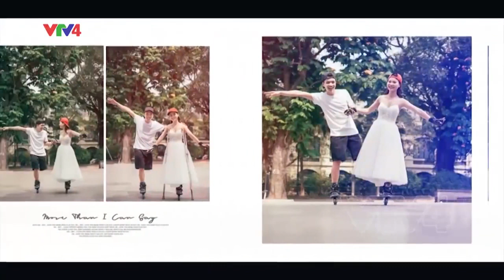Cùng lắng nghe câu chuyện tình yêu của Cặp đôi lính chì